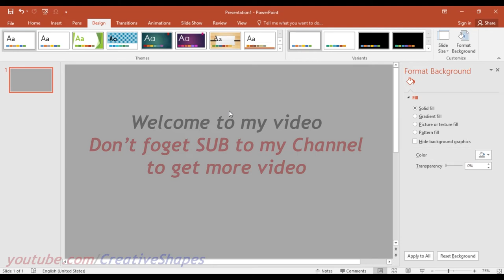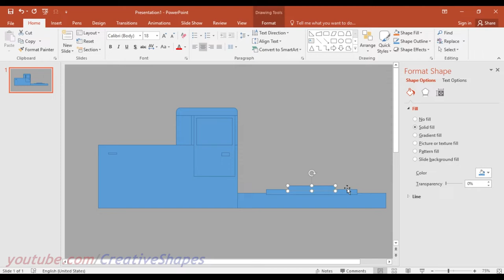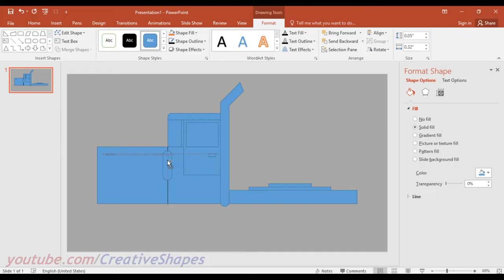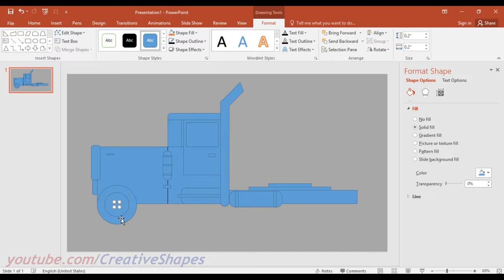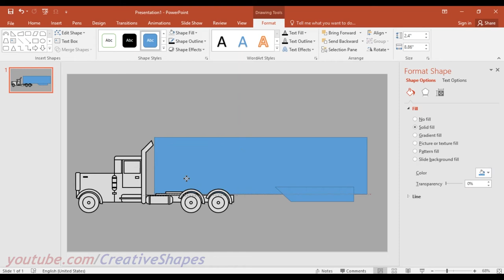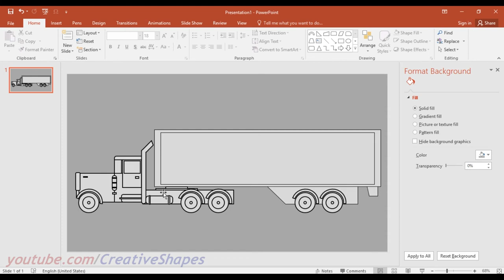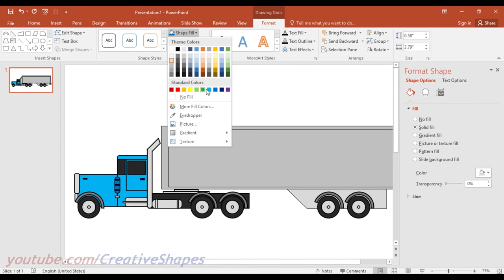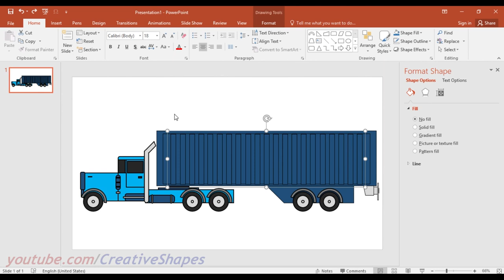How to make a Container Truck In MS PowerPoint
In this video I will show you how to make a Container Truck with shapes and paint on Computer in Microsoft PowerPoint .